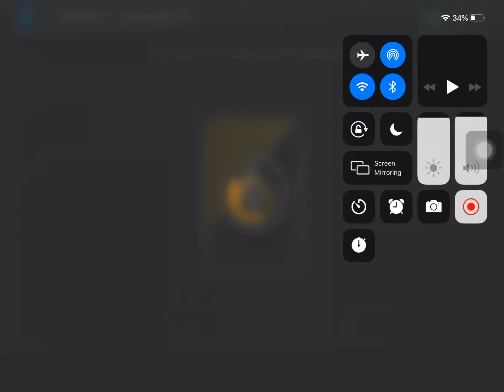104 Kevin Garnett! NBA Live Mobile 20